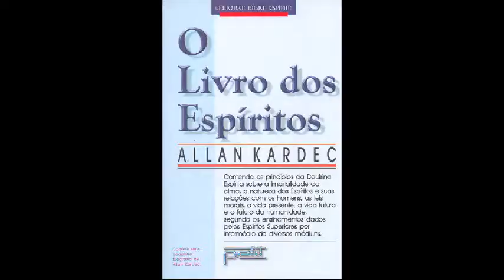Consciência Espírita - Tema: Vamos ao teatro? - Bloco 1/2 - 29.07.13 - TV Mundi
Programa: Consciência Espírita
Tema: Vamos ao teatro?
Apresentação: Afonso Moreira Junior e participação de Cristina Machado